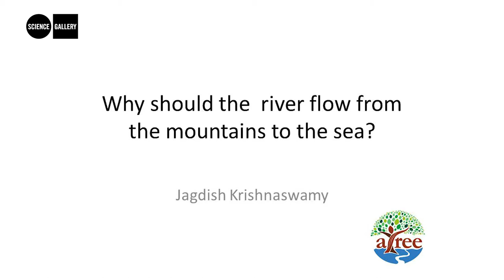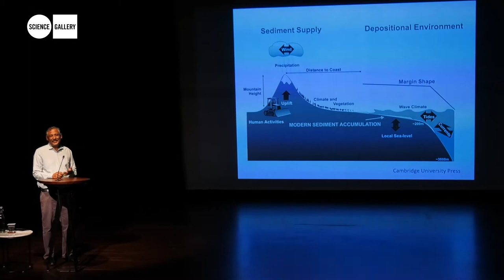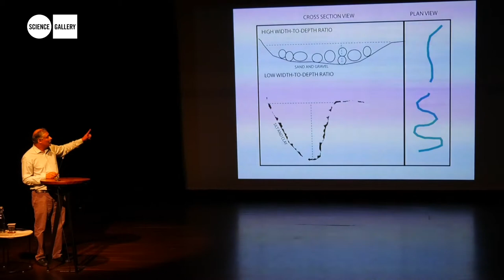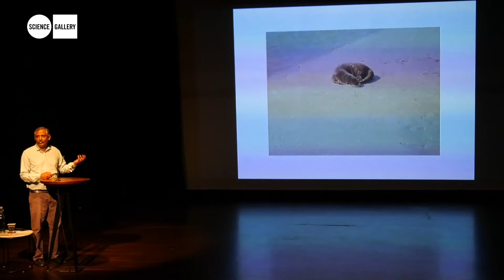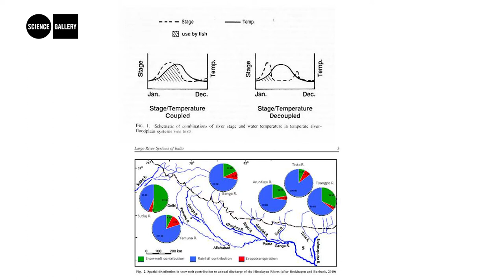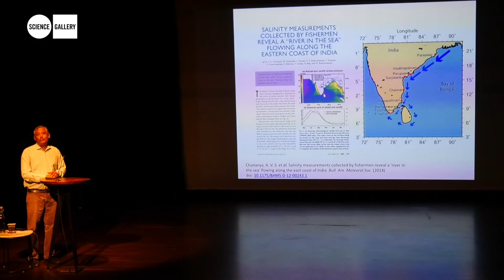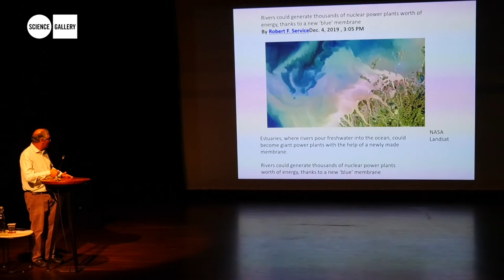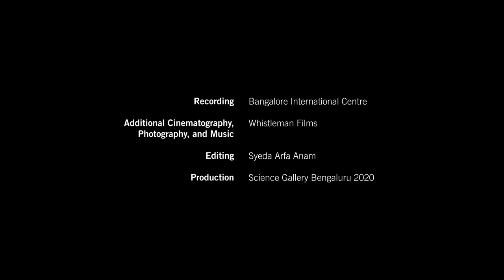Why does the river need to flow from the mountains to the sea?